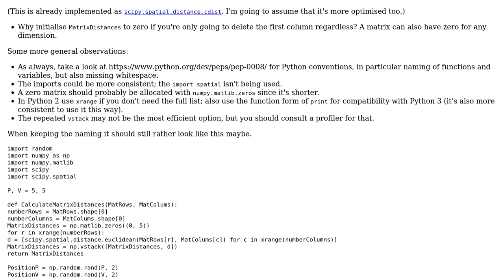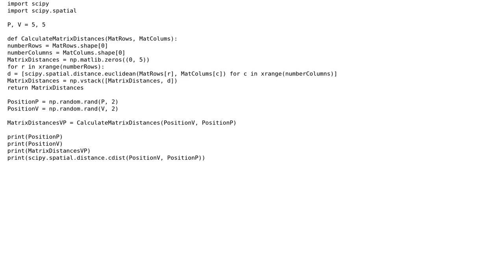Measuring the distance between NumPy matrixes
With thanks & praise to God, and with thanks to the many people who have made this project possible! | Content (except music & images) licensed under CC BY-SA | Music | Images & others | With thanks to user Pietro Speroni user Jamal user ferada and the Stack Exchange Network Trademarks are property of their respective owners. You are responsible for your own actions.